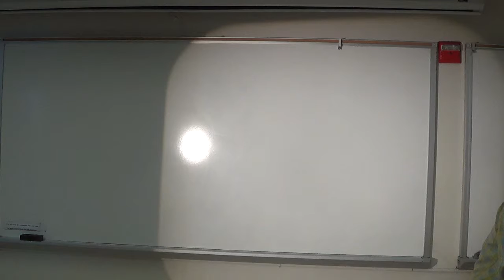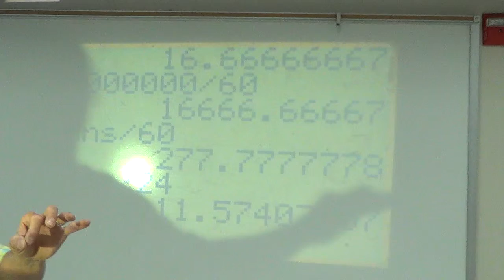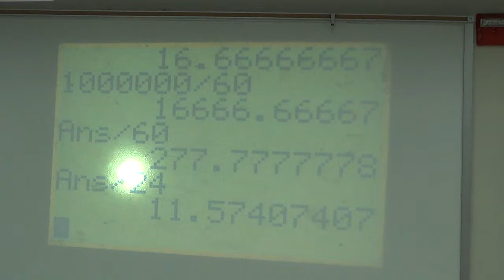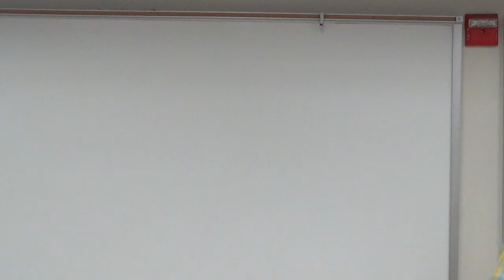5.7.14 (The Beginnings of Exponential Modeling - part 2)